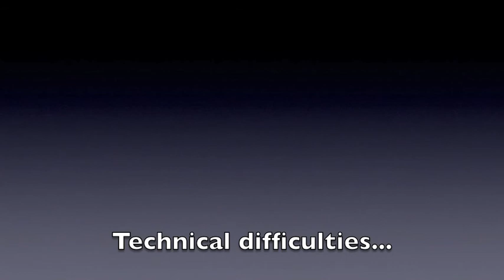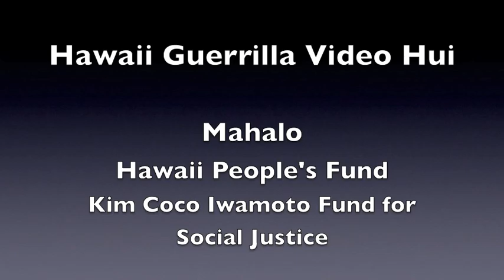12/12/13 Talking TPP: Lori Wallach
Lori Wallach's presentation via Skype at the Talking TPP event by The Hawaii People's Fund and Local 5. There are some tech difficulties at the end. There is no video for the last 3 minutes although the audio is maintained.

"Lori Wallach is the director of Public Citizen's Global Trade Watch. A Harvard-trained lawyer, Wallach has promoted the public interest regarding globalization and international commercial agreements in every forum: Congress and foreign parliaments, the courts, government agencies, and the media. Described as "Ralph Nader with a sense of humor" in a Wall Street Journal profile, "the Trade Debate's Guerrilla Warrior" in the National Journal, and "Madame Defarge of Seattle" by the Institute for International Economics, Wallach has testified on NAFTA, GATT-WTO, and other trade issues before over 30 U.S. congressional committees, numerous other countries' legislatures, the U.S. International Trade Commission and the Office of the U.S. Trade Representative. Wallach's work in "translating" arcane trade legalese -- indeed, entire proposed international commercial agreements -- into relevant, accessible prose has had significant national and international impact."